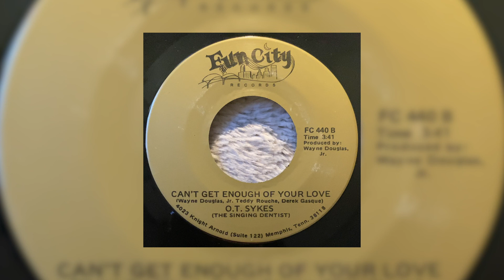o.t. sykes ~ can't get enough of your love {7"} ♡